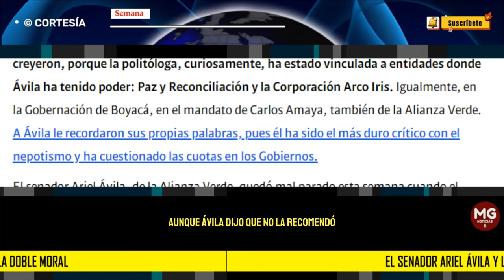⭕ EL SENADOR ARIEL ÁVILA Y LA DOBLE MORAL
El senador Ariel Ávila, de la Alianza Verde, quedó mal parado esta semana cuando el país conoció que Magda Núñez, su esposa, será nombrada como jefe de la Oficina de Relacionamiento con el Ciudadano en el Dapre, la entidad que maneja Carlos Ramón González, también del Verde.
CONFIDENCIALES SEMANA